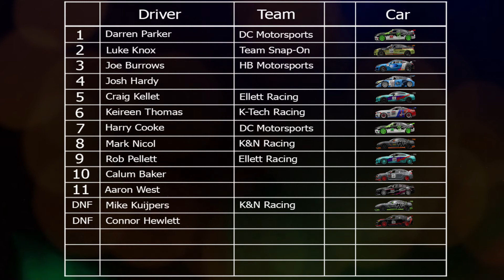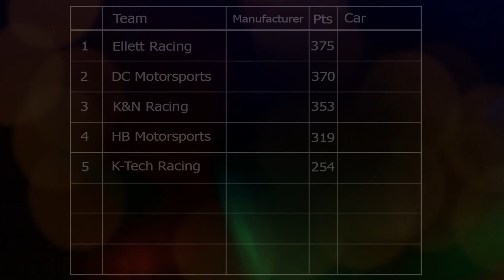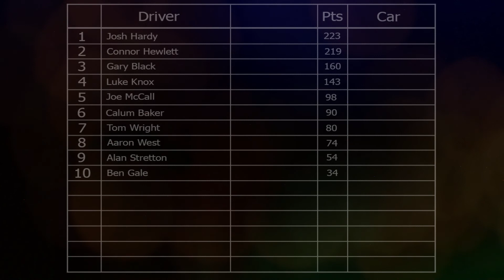FWTC - Season 4 - Round 5 - Le Mans - Race 3